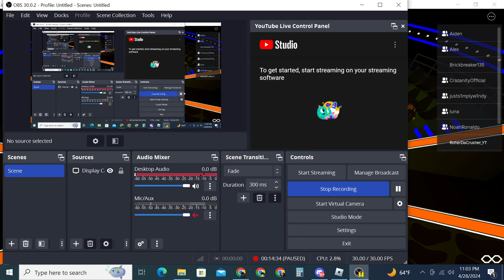NM945: Who Wants To Be A Millionaire (Premiere)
thanks to Aiden For the Thumbnail